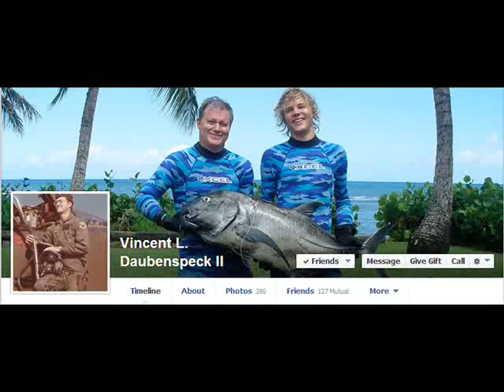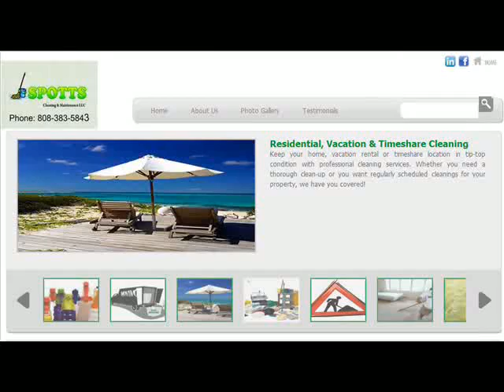ADRIENNE LALLY and ATTILIO LEONARDI with VINCENT DAUBENSPECK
Tune in to the on KHVH 830AM from 11-12 we have Vincent L. Daubenspeck II talking with us today about his new book Kohola King of the Whales — with Attilio Leonardi, TeamLally Hawaii and
Vincent L. Daubenspeck II

If we can't get your home sold we will buy it!

Love it or Leave it - We have a solid plan for buyers. If they don't absolutely love their home and want to sell it within 2 years we will sell it for free or buy it and put it in our rental pool.